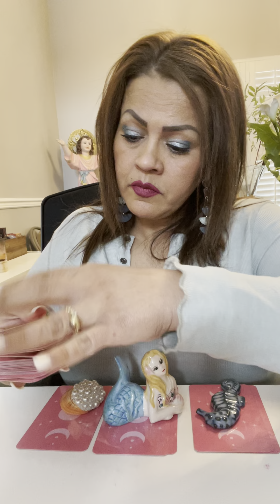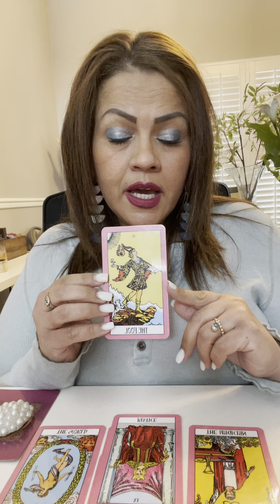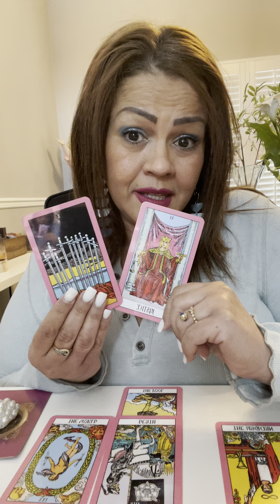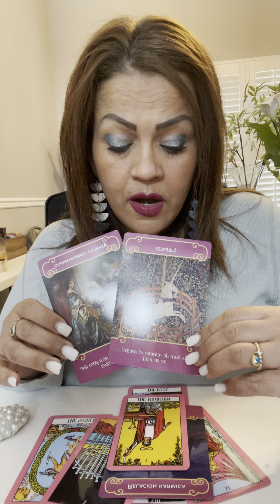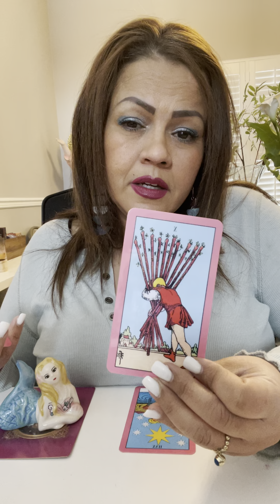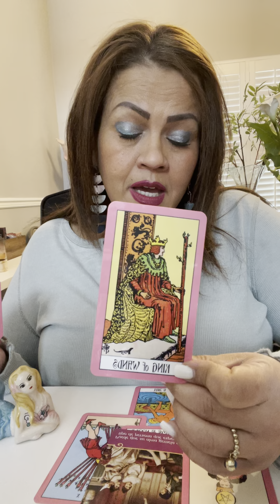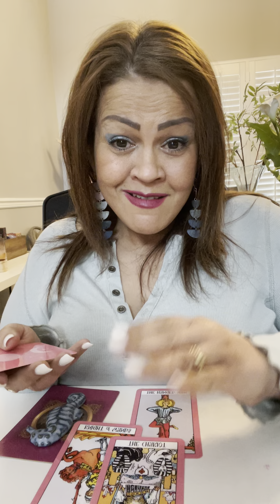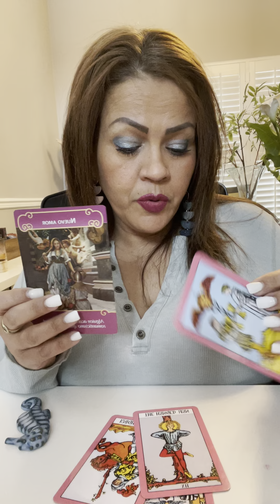🗣LES HABLAN DE MI❓BIEN😃 O MAL🥺❓COMO AFECTA ESTO NUESTRA RELACIÓN🤔❓RESULTADO🤷🏻‍♀️🤷🏽‍♂️⁉️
Hoy te invito a ver este interactivo ️LES HABLAN DE MI BIEN O MAL COMO AFECTA ESTO NUESTRA RELACION. RESULTADO